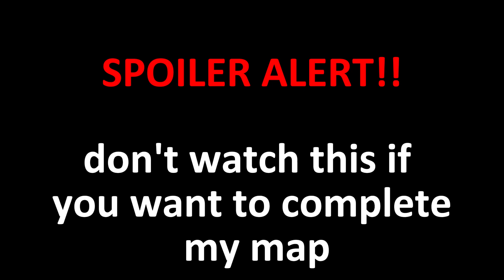Frozen House! code 4941-5888-9816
@FallGuys please add it to the discover tab